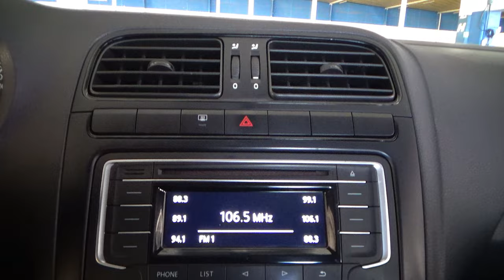Volkswagen / Vento / 2020 - 24680